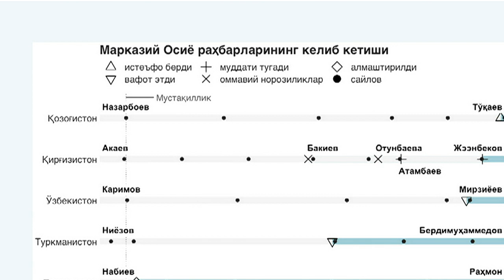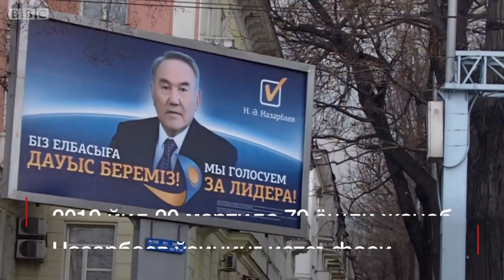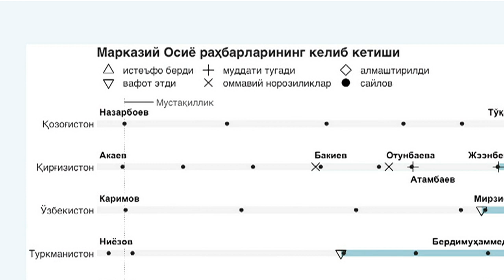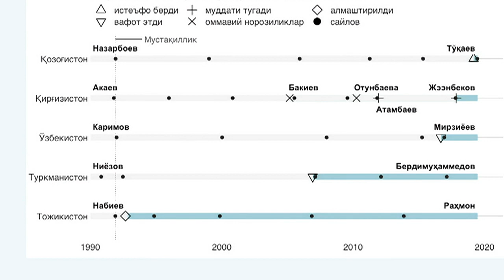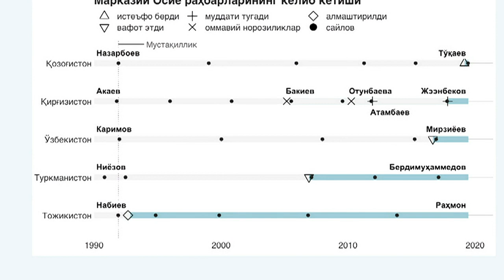Марказий Осиё: Қудратда энг узоқ қолаётган ким?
Марказий Осиёнинг кўплаб ёшлари умрида фақат бир давлат раҳбарини кўрганлар.

Айримлар эса қайси раҳбар келиб кетганини эслолмайдилар ҳам.

Хўш, Марказий Осиё мамлакатлари мустақил бўлганларидан буён ким раҳбар бўлиб келдию кетди?